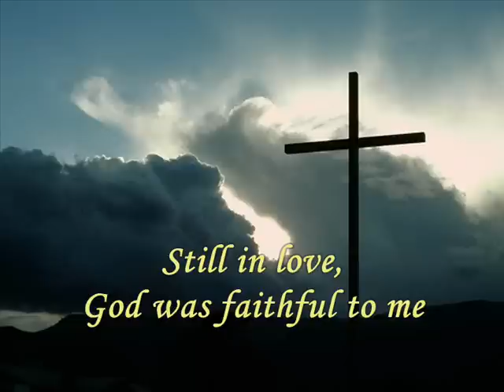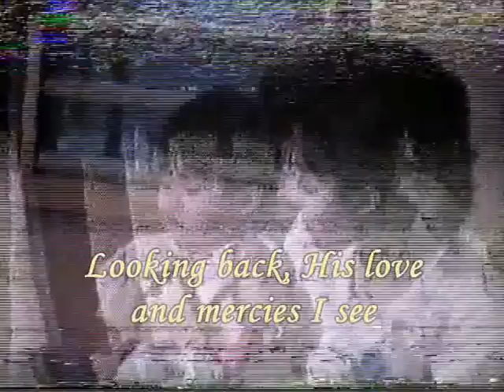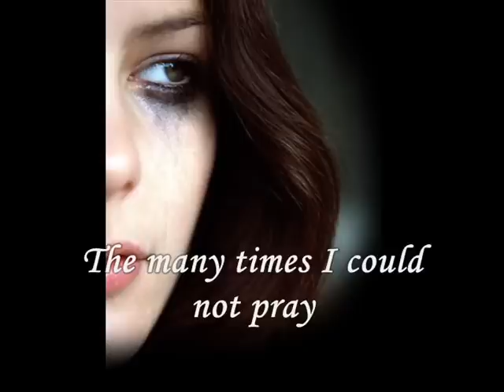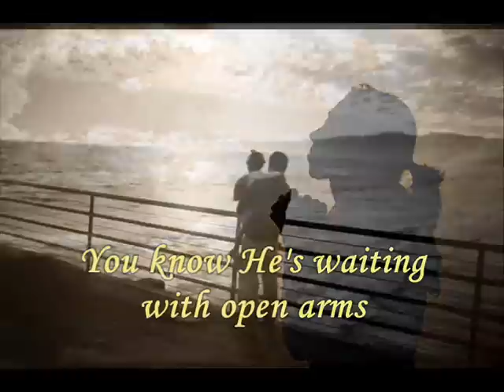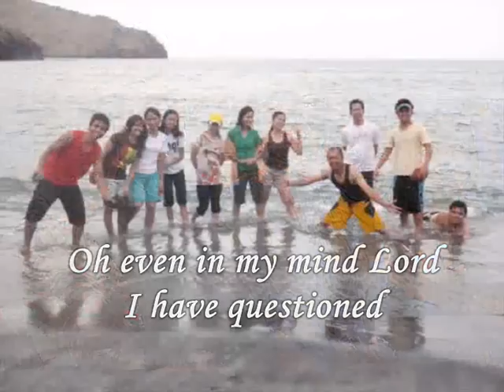He's been faithful to me.wmv